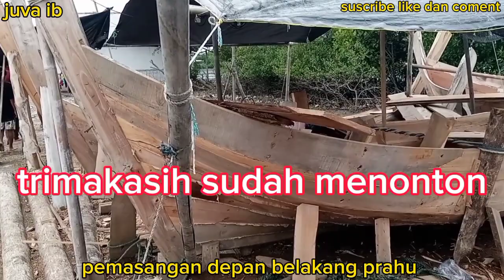pemasangan depan belakang prahu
pemasangan depan blakang prahu